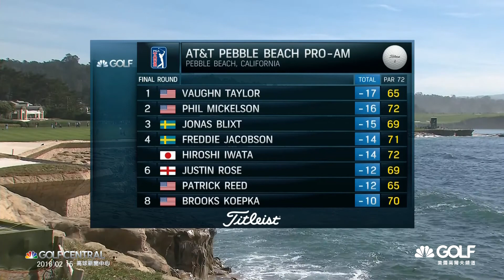2016年2月15日 高球新聞中心 12:00首播 19:00 重播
Vaughn Taylor以總桿數一桿之差贏了阿菲哥，拿下圓石灘配對賽冠軍，這也是他繼2005後再次拿下冠軍，他在賽後記者會也提到，這對他來說意義非凡。更多採訪內容請鎖定高球新聞中心

中嘉 bb TV 124
世新、國聲電視(嘉義地區) 186